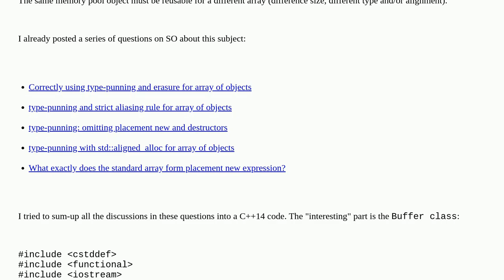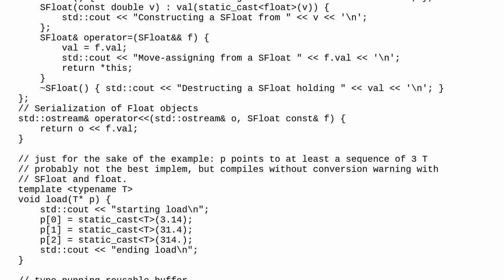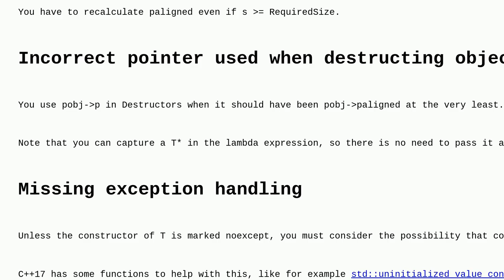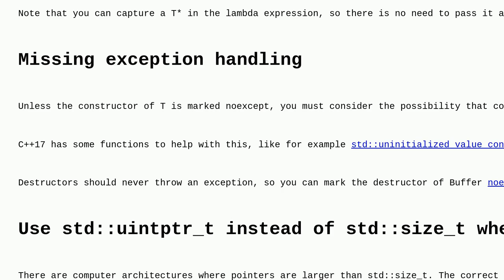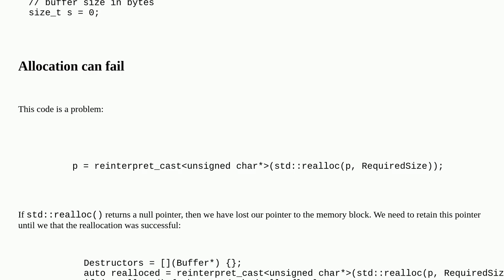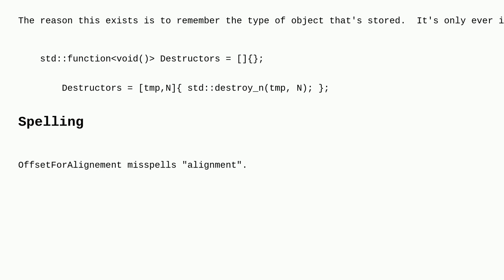Codereview: Reusable storage for array of objects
Reusable storage for array of objects

A special thanks goes out to the awesome community

  array type-safety pointers memory-management c++